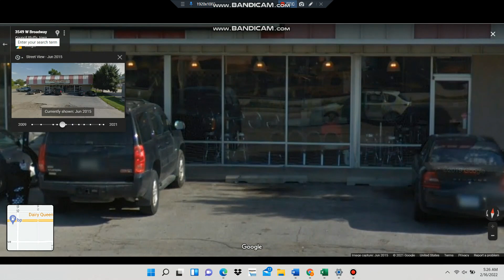Why did the immpossible obstacles to poverty do this?
This is coupled black cars years before the couples is seen inside of the laundromat where hate crimes criminals watched an innocent couple at a distance for years.